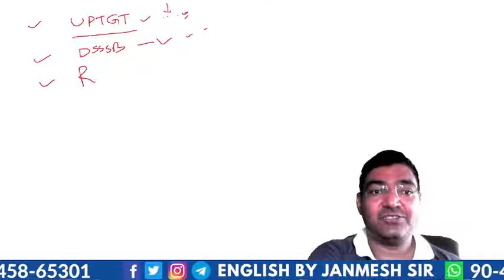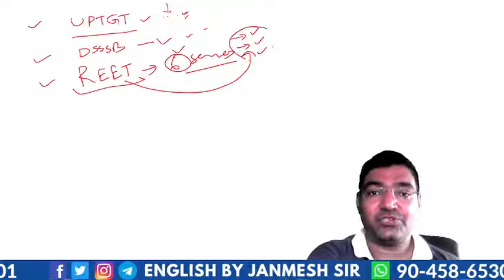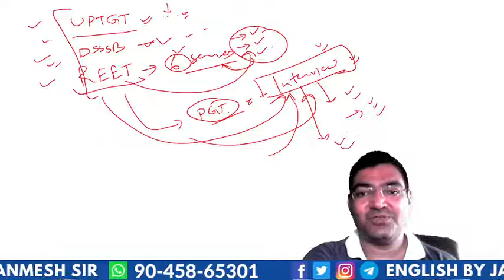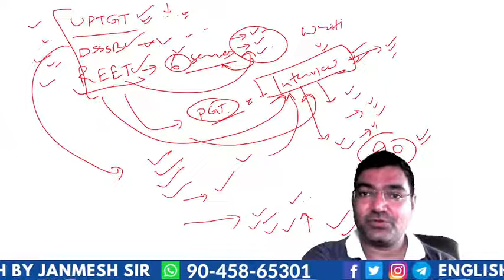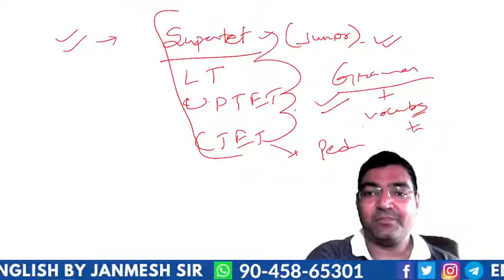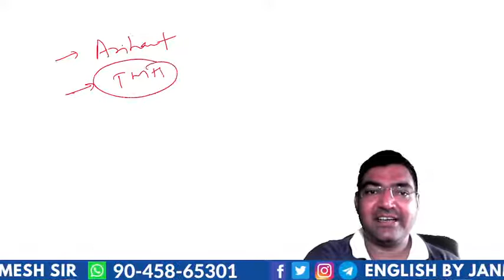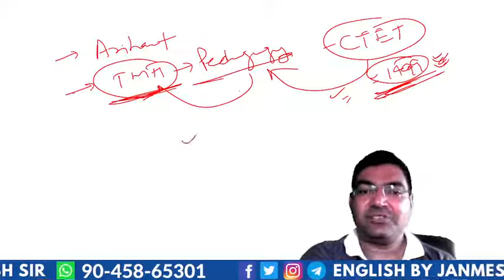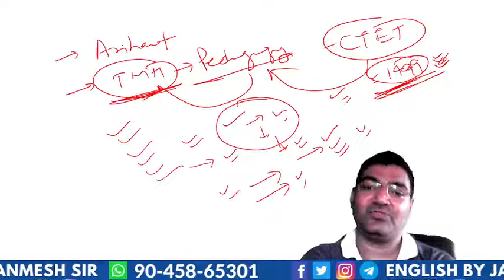BIG ANNOUCEMENT || FOR TEACHING EXAMS || BY JANMESH SIR